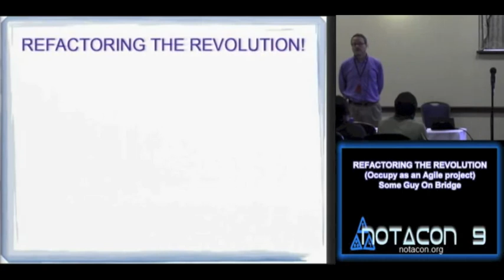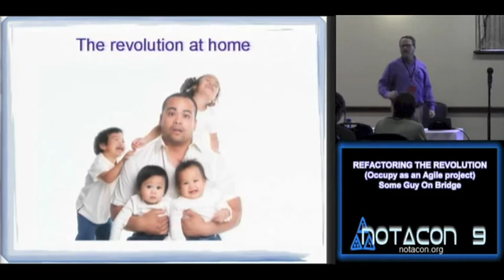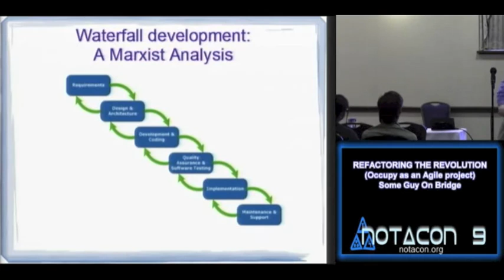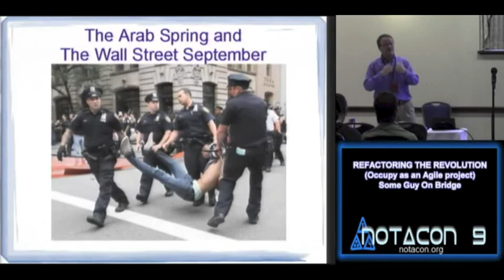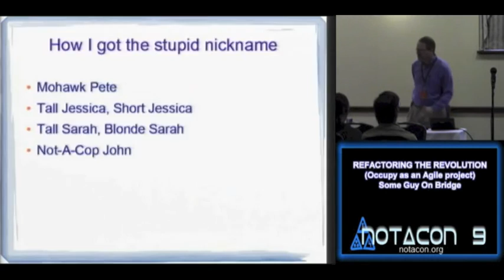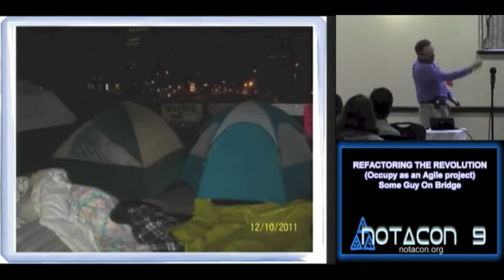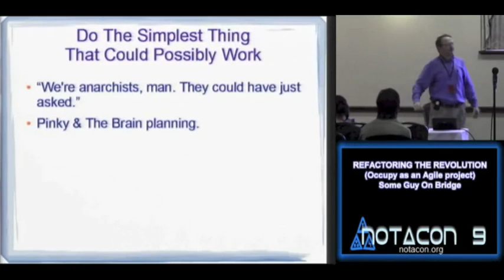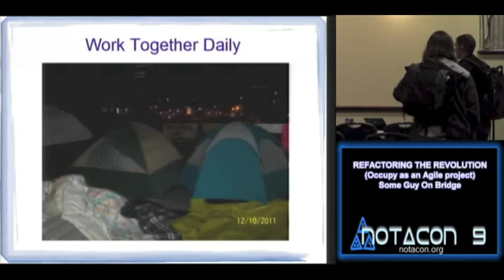NOTACON 9 REFACTORING THE REVOLUTION Occupy as an Agile project) (EN) enh audio